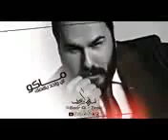نور الزين قلبي يمك